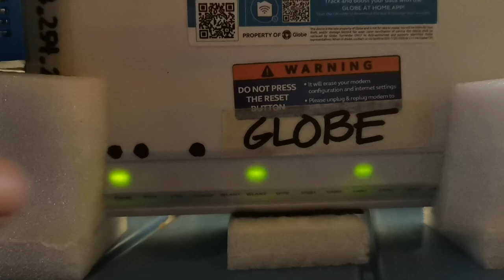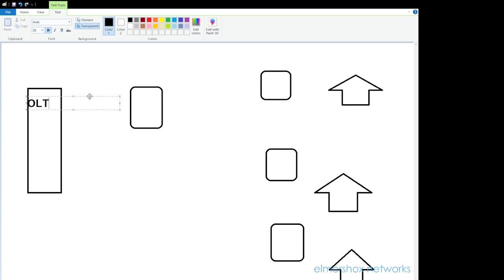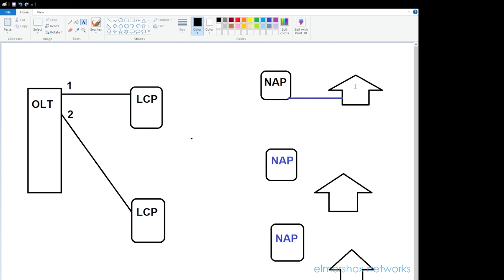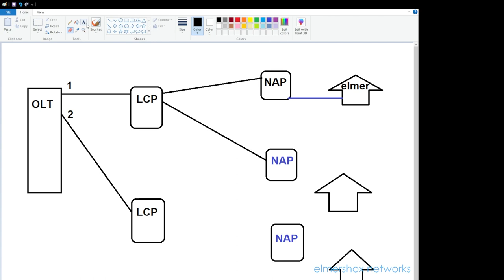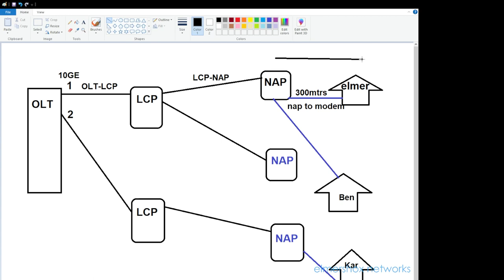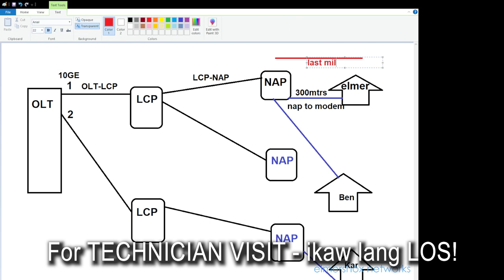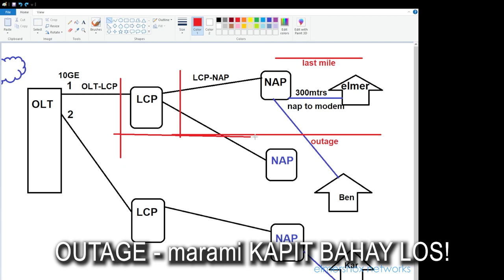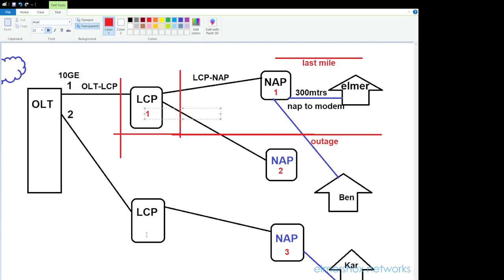CANCEL Technicians visit ng Globe tech hindi nagpakita during Schedule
Site Visit Ticket Cancel = OUTAGE RELATED!
Bakit CANCEL yong site visit pag Outage!